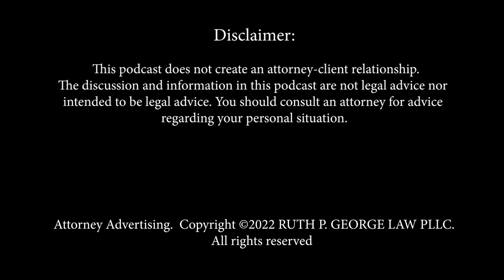SLATs with Alan S. Gassman, Esq.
What is a SLAT?  What are flexible options that can be beneficial in creating a SLAT?

In this nugget, the general idea of a SLAT is presented by Alan S. Gassman, Esq., a lawyer practicing in Clearwater, Florida with the law firm of Gassman, Crotty & Denicolo, P.A.  There are many considerations in creating a SLAT and it's one of the estate planning techniques that can be considered depending upon a person's goals and desires.

The full episode will be coming out soon!